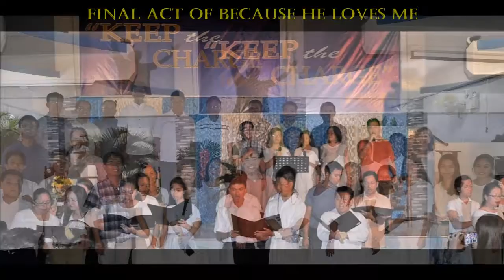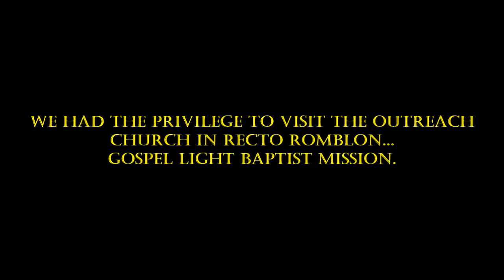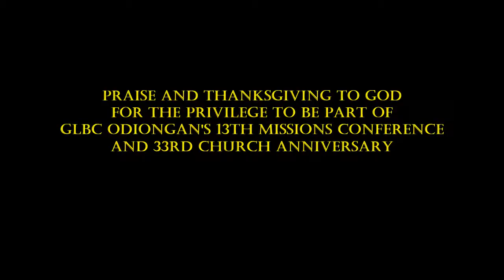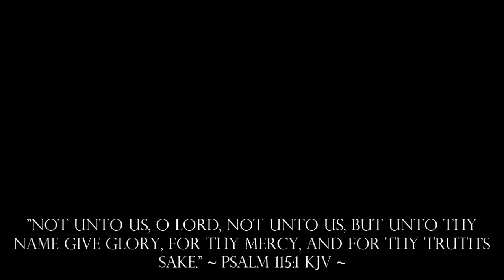GLBC Odiongan Mission Report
May 2 to 4, 2018: 13th Missions Conference
May 6, 2018: 33rd Church Anniversary